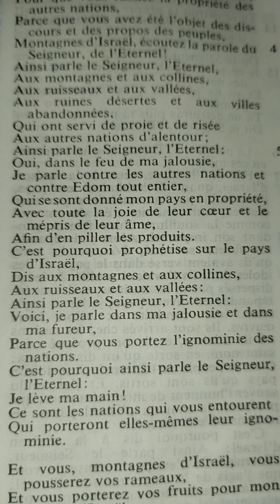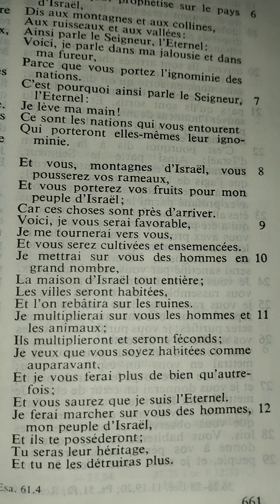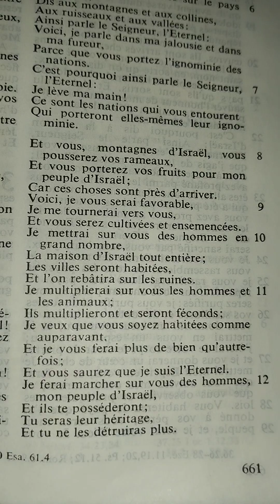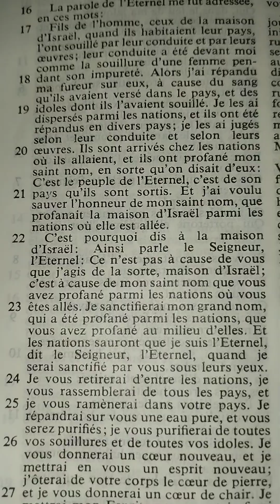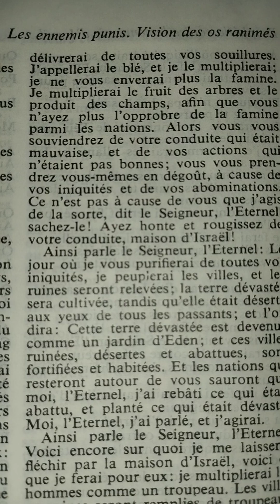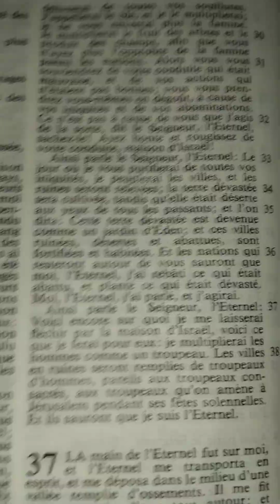Ezéchiel chapitre 36 (annonce de la nouvelle alliance)